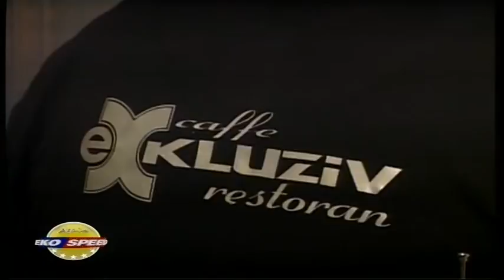Eko speed 29-12-2011. emisija 243